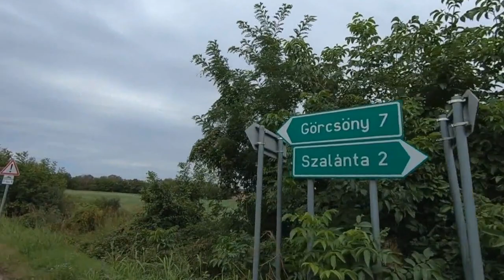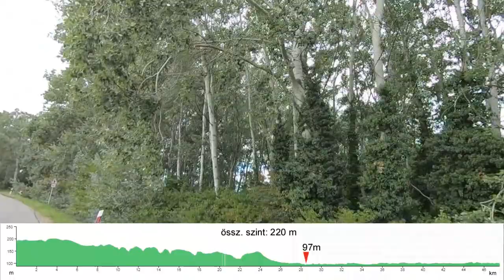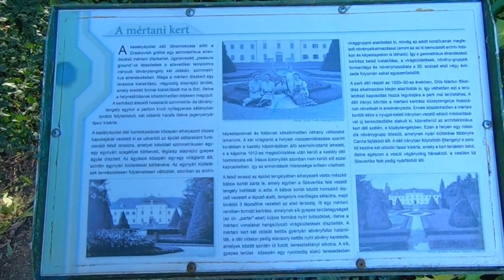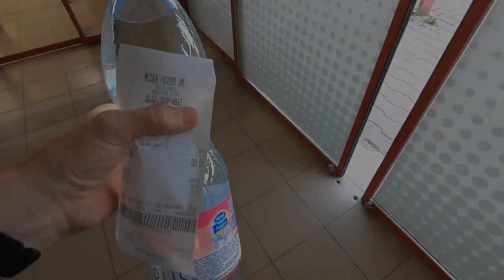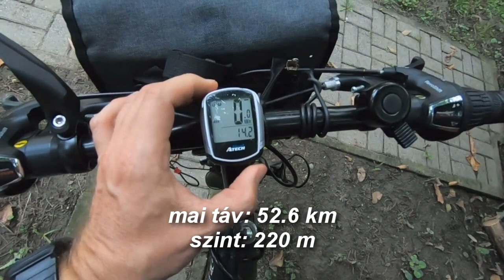Tekergés az Ormánságban -Görcsöny,Sellye - Benyovszky és Draskovich-kastély -Őszi túra 2022. 1.rész